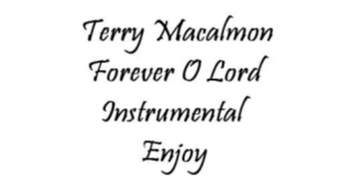Foever O Lord. Terry Macalmon Instrumental